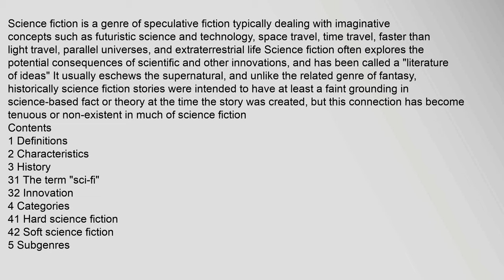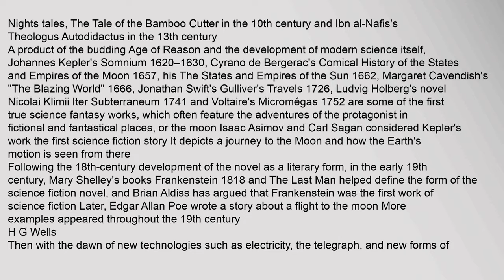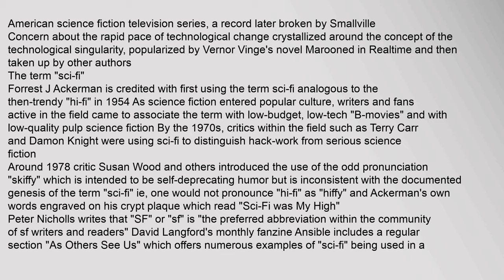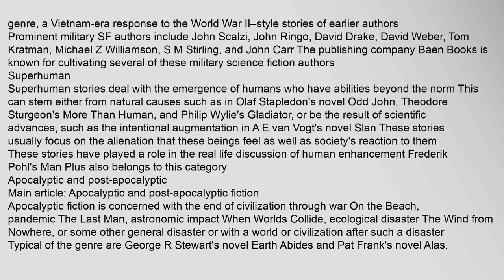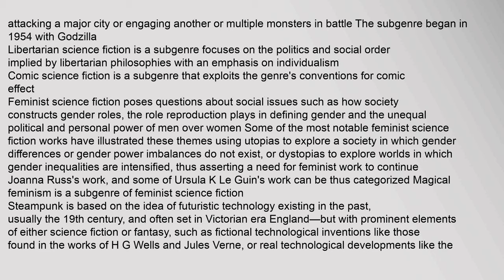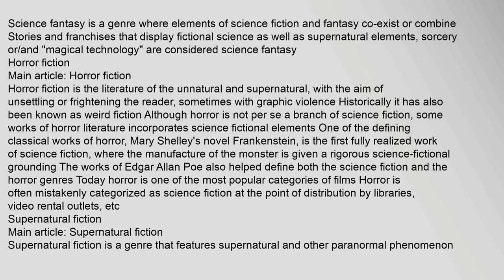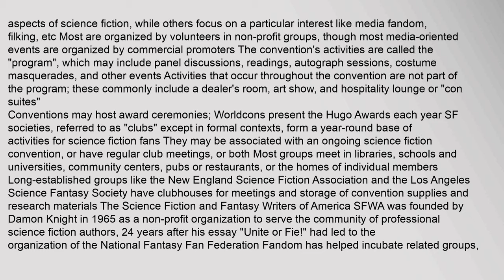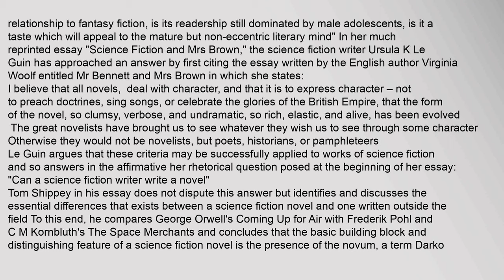Science fiction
Science fiction is a genre of speculative fiction typically dealing with imaginative concepts such as futuristic science and technology, space travel, time travel, faster than light travel, parallel universes, and extraterrestrial life Science fiction often explores the potential consequences of scientific and other innovations, and has been called a "literature of ideas"1 It usually eschews the supernatural, and unlike the related genre of fantasy, historically science fiction stories were intended to have at least a faint grounding in science-based fact or theory at the time the story was created, but this connection has become tenuous or non-existent in much of science fiction2
Contents
1 Definitions
2 Characteristics
3 History
31 The term "sci-fi"
32 Innovation
4 Categories
41 Hard science fiction
42 Soft science fiction
5 Subgenres
51 Cyberpunk
52 Time travel
53 Alternate history
54 Military science fiction
55 Superhuman
56 Apocalyptic and post-apocalyptic
57 Space opera
58 Space Western
59 Social science fiction
510 Climate fiction
511 Mundane science fiction
51science fiction movies, science fiction, science fiction books, science fiction book club, science fiction short stories, science fiction art Science fiction